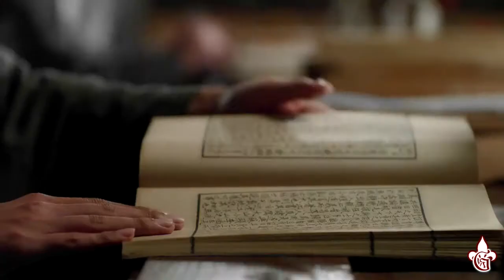Protecting Hope (Nirvana in Fire, Legend of Fuyao (琅琊榜, 扶摇) - crossover: Xiao Jingyan/Fu Yao)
Author: Gambetta1877.
Xie Yu can't accept his defeat. By using dark magic he sends his puppets to bring the chaos in the Great Liang. No one in safety, especially when the circle of life makes new cruel turn.
In the video was used the scenes from TV series "Legend of Nine Tails Fox" (青丘狐传说), "Serenade of Peaceful Joy" (孤城闭), "Three lives, Three Worlds" (三生三世十里桃花), "Tang Dynasty Tour" (唐砖), "The Advisors Alliance" (大军师司马懿之军师联盟) and from Movie "Detective Dee: The Four Heavenly Kings" (狄仁杰之四大天王).